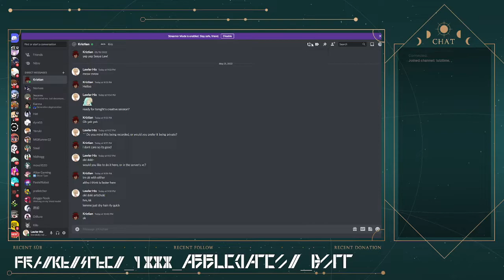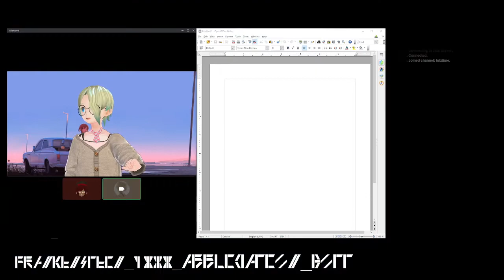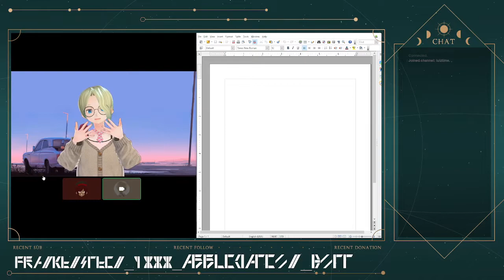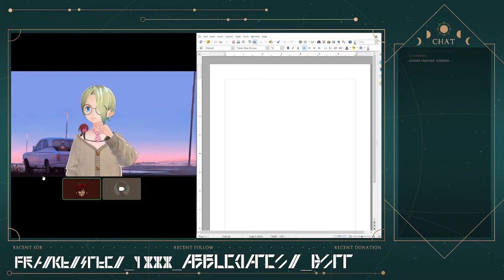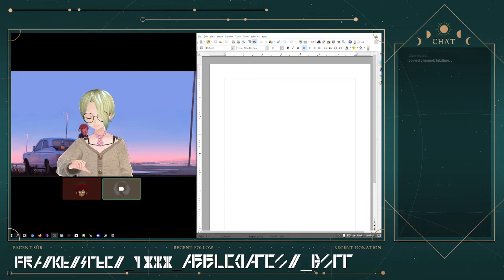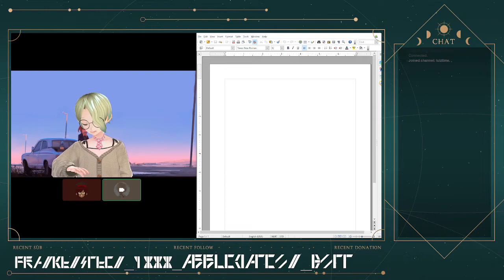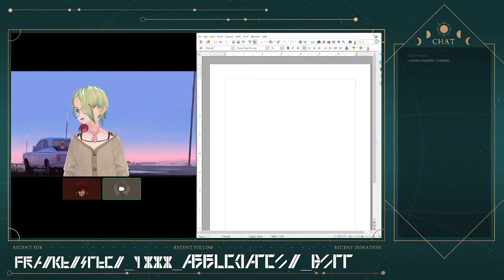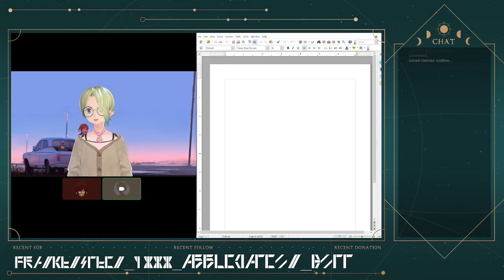[LULZCAST #1] Creating an epic backstory for a fellow Vtuber! Feat. Kriztian VT!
Banking off of a giveaway I held a few weeks ago on Twitter to celebrate reaching 400 twitter followers and 200 twitch followers, I posted a giveaway where I would write VTUBER LORE for some lucky vtubers if they responded to the thread. There have been only two (and one other through discord DM), so I've decided to work with both of them to write their very own lore!

I asked Kriztian VT if he would mind our conversation being recorded, and he assented to such. I thought it would be neat to upload this to give you an idea of how I approach the writing process, and how I helped him to develop his persona's backstory into something truly interesting.

NOTA BENE: Around an hour in, we segway into talking about EVE Online for about half an hour. ^^;;

Thumbnail BG: Girls' Frontline login screen, a medieval costume set.